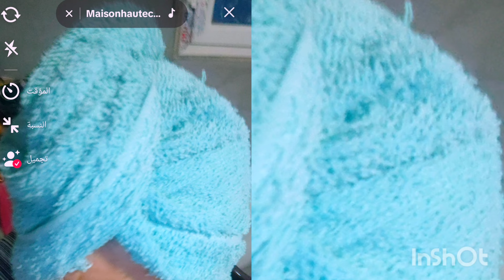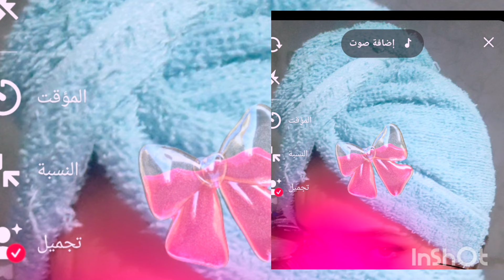مشاريع مصغرة،مشروعك من بيتك ،بقطة نتاع فوطة راح تعملي أروع اكسيسوار للحمام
Vidéo d'activité et nettoyage en profondeur de la cuisine ✨ Visite de ma petite cuisine chaleureuse Ménage

الجزء االثالث من السلسلة💫 مشاريع من قماش واحد فقط 👌 يمكنك تنفيذ مشاريع ناجحة جدا 💯 ومطلوبة على مدار العام 💫 وفي كل بلد وكل 👍 بيت 🏠 بطريقة سهلة وبسيطة جدا بدون تعقيدات نقدم لك 🎀 كل الطرق السهلة لتنفيذها لنساعدك على تنفيذها ونجاح مشاريعك ♥️ نشكر جميع المشتركين 😘 وكل التعليقات الجميلة التي تدل على جمال أصحابها. نرجو أن تظلوا أوفياء لنا ❣️❣️❣️❣️
• سلسلة 💥مشاريع تجارية👍...  ​
Cx-SsJE6bAI?si=v8svMJyC98Rqdk_J    • سلسلة 💥مشاريع تجارية👍م...  ​
project​=6l4RLu1C66NXyHV5     • مشارع 5💫من المنزل فقط...  ​     • مشروع 💥لأعلى البال ولا...  ​     • الة عجيبة تفتحو 💫 بها...  ​     • مشروع طقم صلاة💥 .شاركت...  ​     • مشروع لحاف رضع👶 (بساط)...  ​     • مشروع دارج بقوة  💥بتكا...  ​     • قياسات مضبوطة  ✨️مشروع...  ​     • بدون باترو💥 ولا خبرة👍 ...  ​ YCvGwTdagCb
    • مشروع 💥لأعلى البال ولا...  ​
• الة عجيبة تفتحو 💫 بها...  ​
    • مشروع طقم صلاة💥 .شاركت...  ​
    • مشروع لحاف رضع👶 (بساط)...  ​
    • مشروع دارج بقوة  💥بتكا...  ​
    • قياسات مضبوطة  ✨️مشروع...  ​
• بدون باترو💥 ولا خبرة👍 ...  ​ first part of the series💫 Projects from only one fabric 👌 You can implement very successful projects 💯 and are in demand throughout the year 💫 and in every country and every 👍 house 🏠 in a very easy and simple way without complications. We present to you 🎀 all the easy ways to implement them to help you implement them and succeed in your projects ♥️ We thank all the subscribers 😘 and all the beautiful comments that indicate the beauty of their owners. May you remain loyal to us ❣️❣️❣️❣️ Sewing a trade project project​=6l4RLu1C66NXyHV5     • مشارع 5💫من المنزل فقط...  ​     • مشروع 💥لأعلى البال ولا...  ​ https:// youtu. be/IstmjrBT_ts?si=nAB3LlT9MkWMzZfF     • مشروع طقم صلاة💥 .شاركت...  ​     • مشروع لحاف رضع👶 (بساط)...  ​     • مشروع دارج بقوة  💥بتكا...  ​     • قياسات مضبوطة  ✨️مشروع...  ​ be/zhqjRKtqopM?si=zpvzYCvGwTdagCb